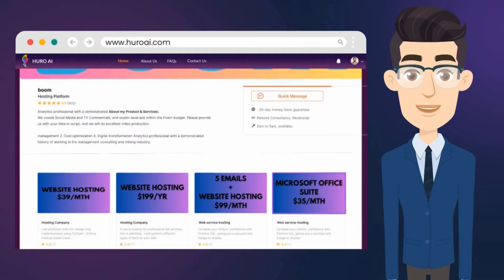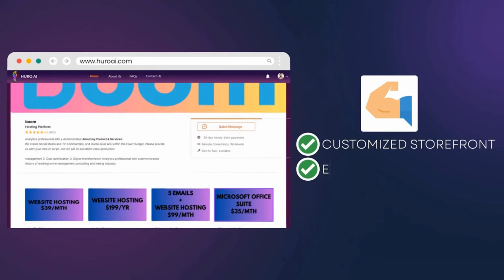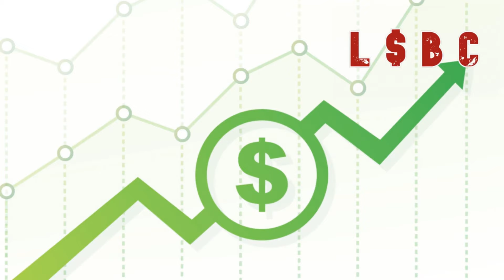Controversies: Bitcoin, AI Breakthroughs, and Corporate Scandals | Lost Dollar Business Club #406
Welcome to this week’s electrifying episode of The Lost Dollar Business Club, where we dive deep into the pulsating heart of global business trends, technological revolutions, and the controversies shaking the foundations of the corporate world. From the enigmatic movements of Bitcoin whales to the unexpected shifts in the smartphone market in China, we leave no stone unturned. As the AI landscape continues to evolve at a breakneck pace, we ponder the fate of Chachi amidst the emergence of groundbreaking AI technologies. Is the AI market on the brink of a major transformation? Plus, we delve into the legal battles ensnaring tech mogul Elon Musk, offering insights and analyses that you won't find anywhere else.

But that's not all – our Lost and Found segment takes a daring turn into the luxurious and the controversial. Discover the world of luxury sex toys and unravel the complexities of the sexual harassment case that has linked Red Bull with Formula 1, shedding light on issues that often remain shrouded in silence.

Timestamps
0:00 - 2:00: Introduction to the show's theme, emphasizing the exploration of business success and failure.
2:01 - 10:00: Discussion on the significance of networking, with personal stories from an event in Los Angeles and insights into investment trends.
10:01 - 20:00: Analysis of current technology and business news, including Elon Musk's lawsuit against OpenAI, AI technology competition, Apple's performance in China, and the rise of BYD.
20:01 - 30:00: Deep dive into the evolution of technology and AI, environmental impacts of data centers, and speculation on the future of AI.
30:01 - 40:00: Critiques of corporate practices, particularly Boeing's quality control, and personal preferences for tech products.
40:01 - 45:00: "Lost and Found" segment introduction, followed by a discussion on the legal implications of using emojis in Canada.
45:01 - 51:00: Sharing controversial stories involving Red Bull Racing, followed by a light-hearted discussion on luxury sex toys made of gold.

 In this engaging session, we tackle the big questions: Why do some businesses flourish while others flounder? We share tales from LA, discussing the intriguing world of family offices and investment groups, and even take a detour into the quirky habits of social media food photography. But that's not all – we delve deep into the latest in tech and business news, from Elon Musk's lawsuit against OpenAI to the surprising downturn of iPhone sales in China, and the electrifying rise of BYD as a global EV leader.

But beware, this is no ordinary business discussion. Armed with humor and a penchant for the candid, our hosts navigate through these topics with a blend of insightful commentary and side-splitting anecdotes. From tales of Instagram mishaps to critiques of corporate giants, we promise a journey through the business landscape like no other. So, buckle up and join us on this adventure, where learning and laughter go hand in hand.